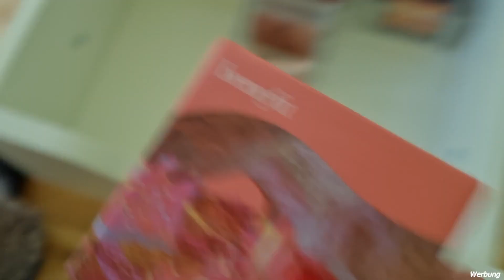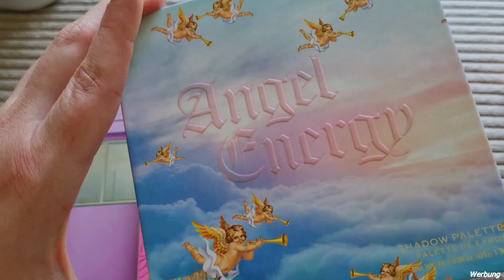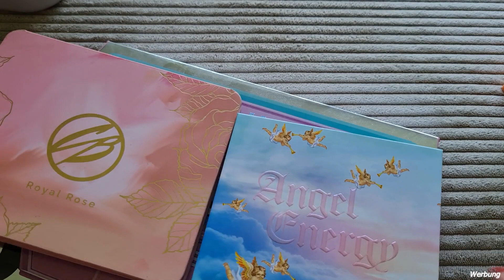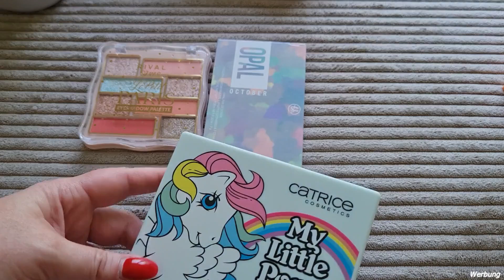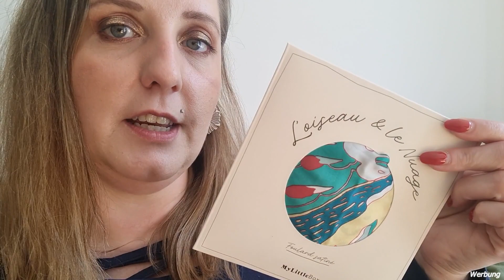XXL-Vlogy#14 |Schminkbox packen💄|Q&A-eure Fragen/meine Antworten|My little Box Mai 2024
Es geht weiter mit einem "Vlogy" ich nehme euch mit durch meinen Alltag und zeige euch kunterbunt was gerade so los ist bei mir😊

Verlosung / Teilnahmebedingung:
🔻 Hinterlasse mir ein Kommentar mit deiner Lieblingspizza
🔻die Verlosung ist ab 16 Jahren
🔻Jeder kann 1x teilnehmen
🔻die Verlosung gilt für Österreich und Deutschland
🔻du bist damit einverstanden das Name und Adresse mir bekannt gegeben werden solltest du gewinnen
🔻die Verlosung endet mit dem nächsten Vlogy, denn da wird der Gewinner direkt bekannt gegeben

Wettbewerbsrichtlinien von YouTube bitte unbedingt lesen! YouTube steht in keinem Zusammenhang mit dem Gewinnspiel.
unbezahlte Werbung/ durch Markenerkennung und Markennennung alles selber gekauft und bezahlt

Ich behalte mir das Recht vor, diese Verlosung ohne Angaben von Gründen jederzeit beenden zu können.
Geht der Gewinn am Postweg verloren oder kommt beschädigt an, ist das sehr ärgerlich dennoch gibt es keinen Ersatz.

Werbung/wegen Markennennung

Hat euch mein Video gefallen dann würde ich mich sehr über 👍 freuen
 und ihr verpasst auch in Zukunft keine Videos von mir😊

Hoffe wir sehen uns auch bei meinem nächsten Video
bis dahin bleibt gesund
alles Liebe